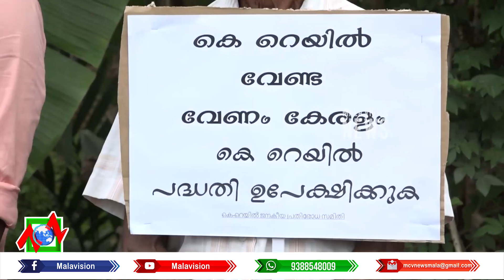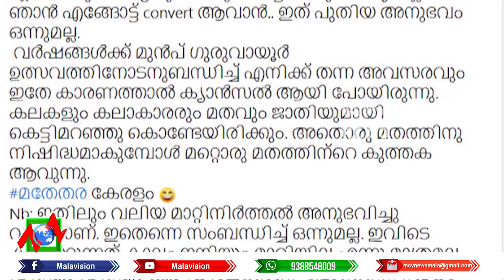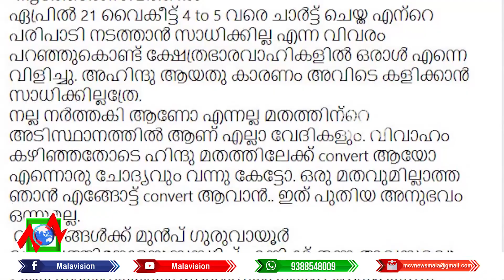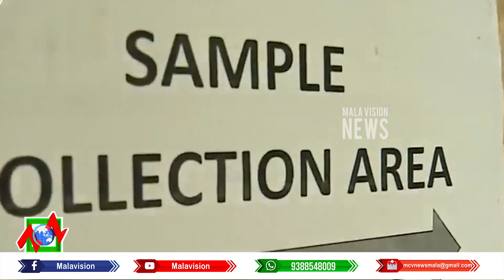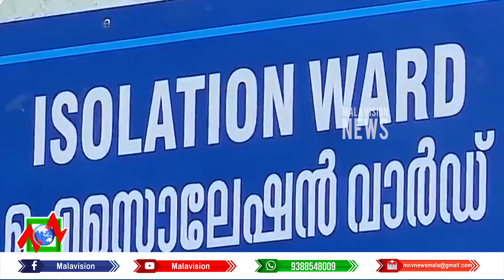News Round Up 28 03 2022